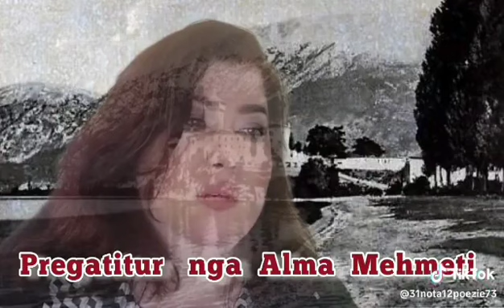SHËNJT NAUMI. Nga Pilo Zyba. Pregatitur nga Alma Mehmeti